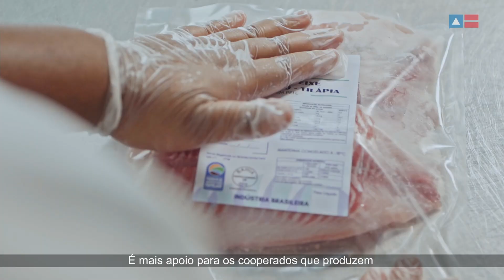Pescados da Agricultura Familiar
Mesa farta e com alimento que contém excelentes qualidades nutricionais, sim! Estamos falando da produção de peixes comercializada pela agricultura familiar.

O Governo do Estado, por meio do Bahia Produtiva, projeto executado pela CAR/SDR, investe cada vez mais para que a produção de peixes impacte, positivamente, na renda de famílias produtoras de pescados e fortaleça a pesca artesanal, piscicultura, maricultura e a mariscagem.

É mais comida na mesa das famílias baianas e mais orgulho da agricultura familiar da Bahia!